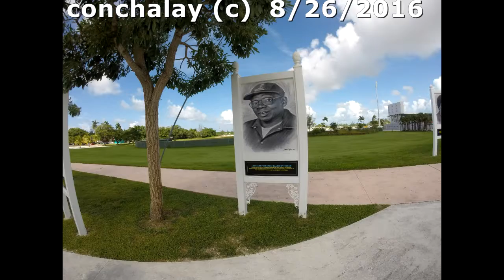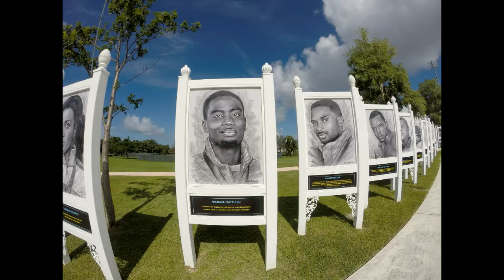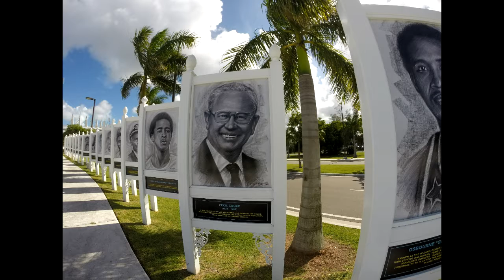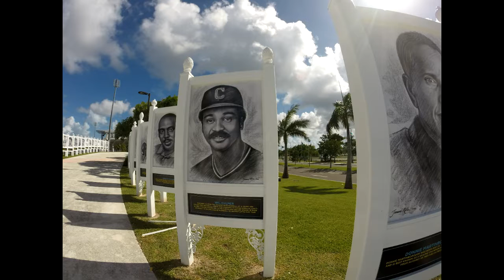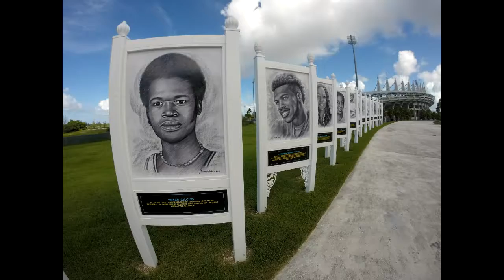CONCHALAY CLEAN UP 103